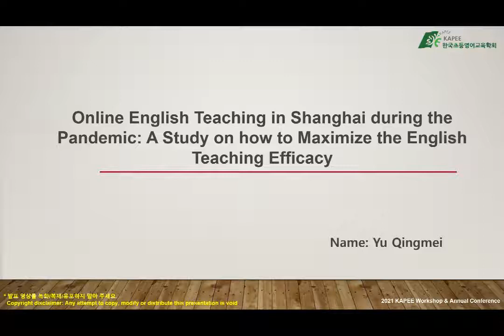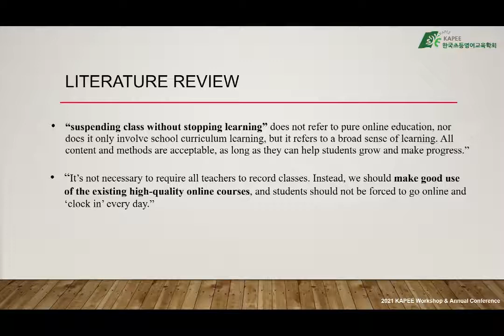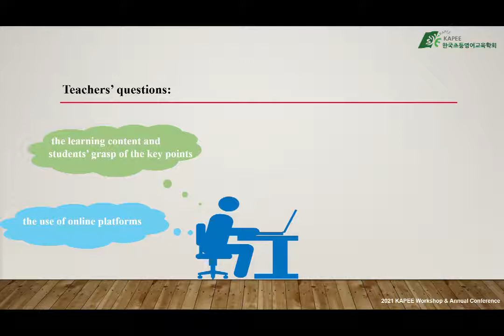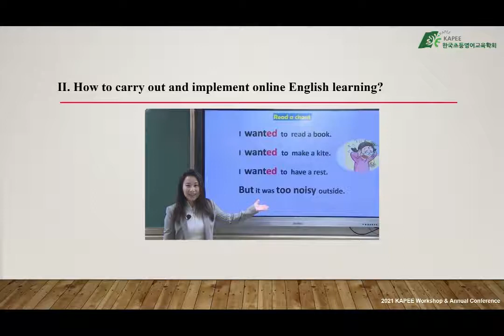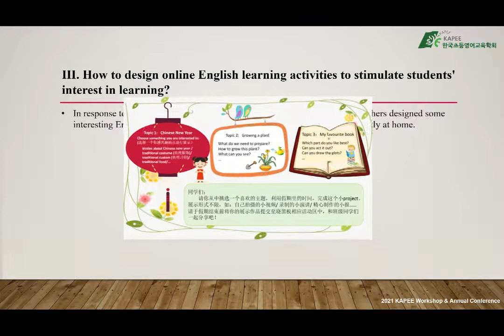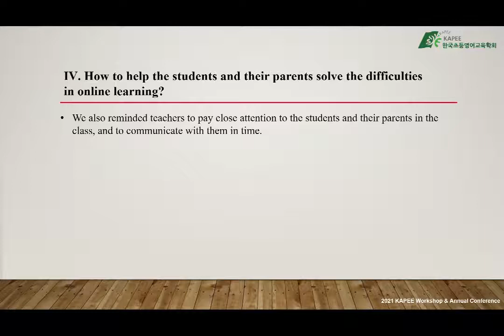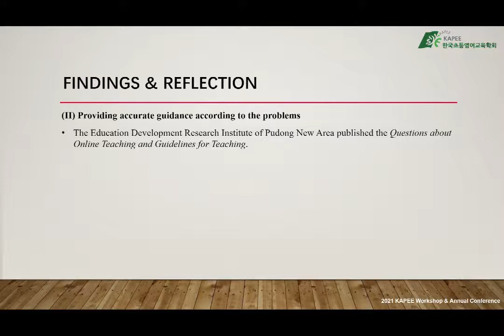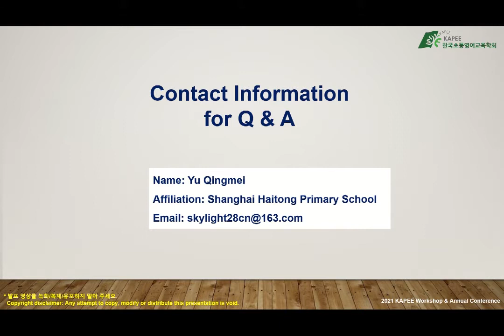KAPEE 2021 Yu Qingme (Shanghi Center for Research In English Language Education "Online English.."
Online English teaching in Shanghai during the pandemic: A study on how to maximize the English teaching effect during the pandemic